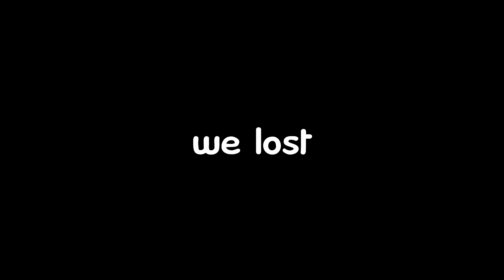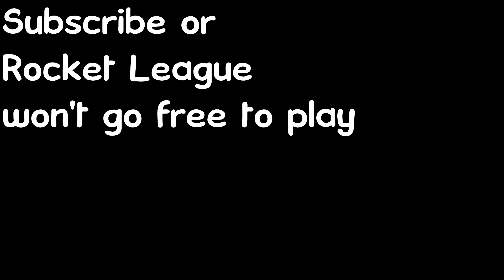We Will Get GC Back! | Rocket League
Unfortunately we are currently not Grand Champs in 2's, however I am confident that we will return to that position in no time!